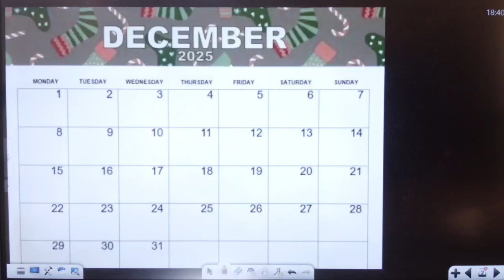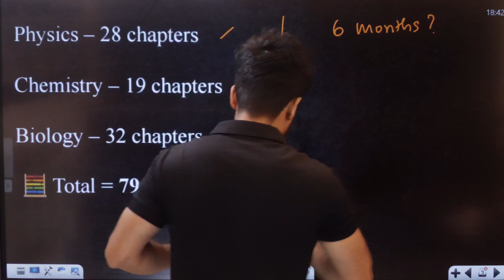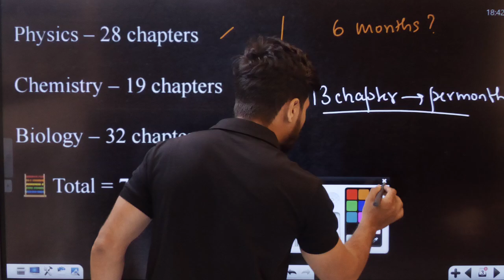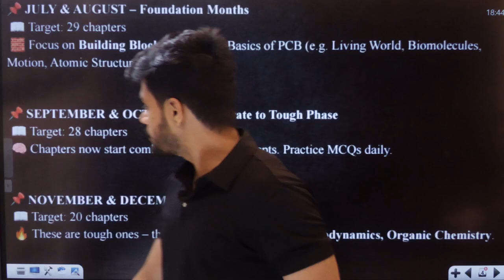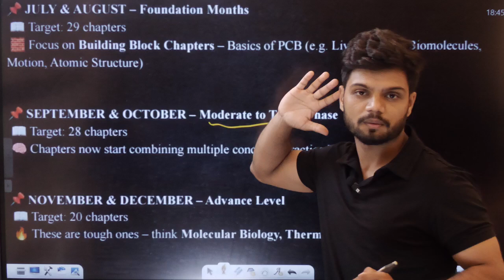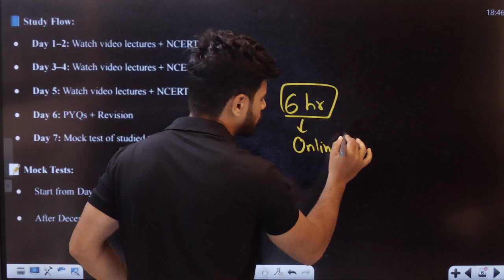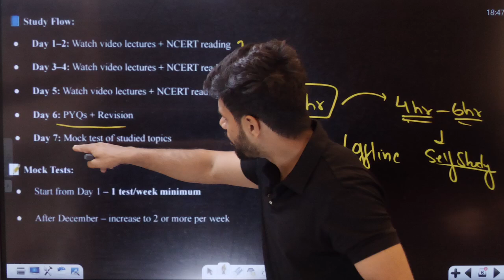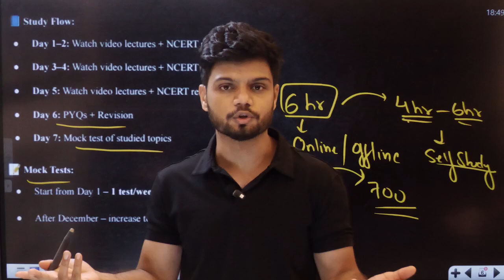Most Realistic Timetable for NEET 2026 Aspirants 🔥| Basavaraj Sir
Struggling to manage your NEET 2026 preparation?
In this video, Basavaraj Sir shares the most realistic and effective timetable designed specifically for NEET aspirants — one that’s practical, balanced, and proven to work!